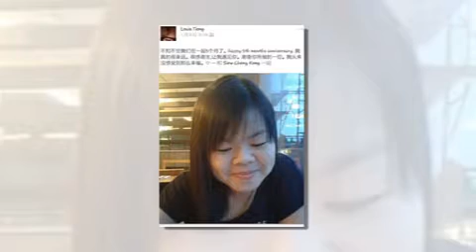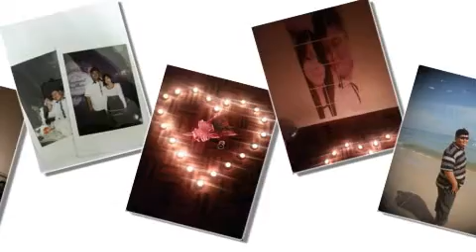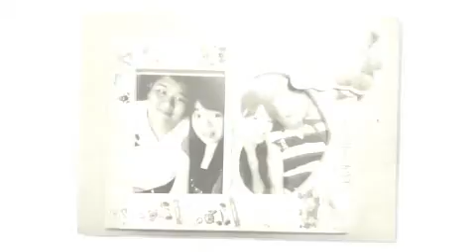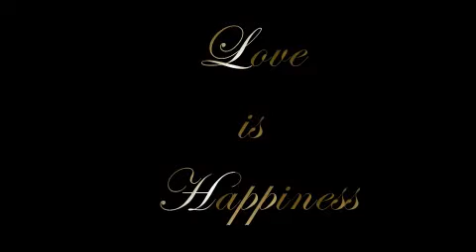[野猫摄影] Tiong & Kong's Sweet Love Story MV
因为缘分 我们聚在一起
谢谢你让我爱你